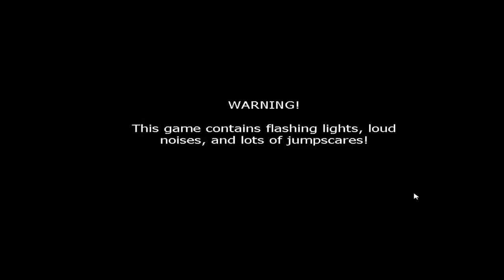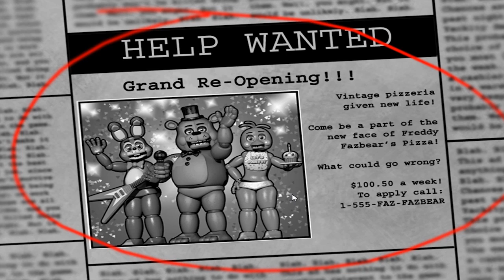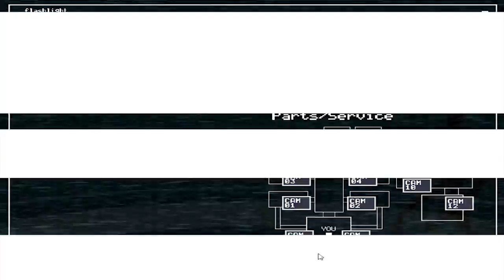Five Nights At Freddy's 2 - LETS PLAY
Me and my buddy Brandon had downloaded this game at like 3 in the morning and thought it would be a good idea to record our reactions and throw it up on YouTube. Hope you guys enjoy.

Music is made by yours truly.